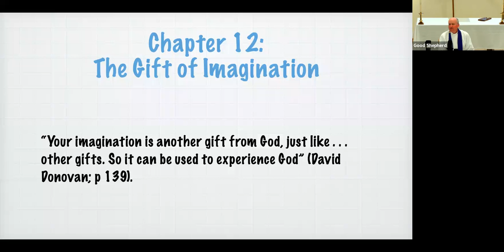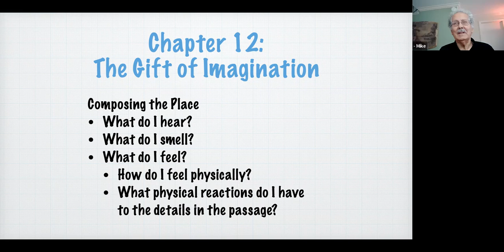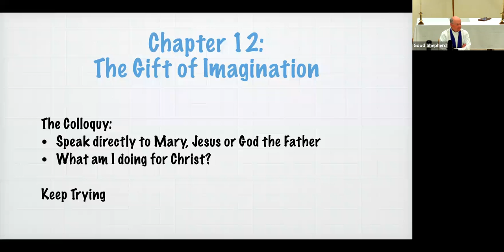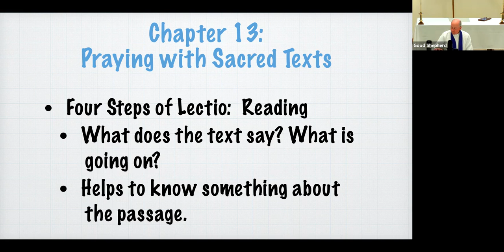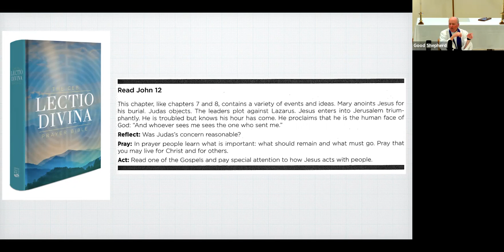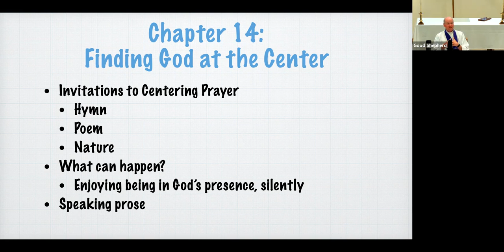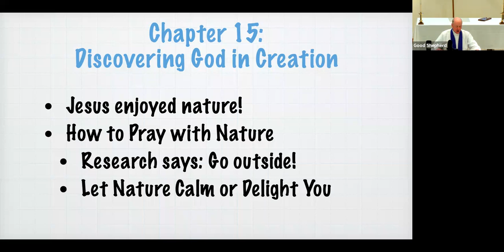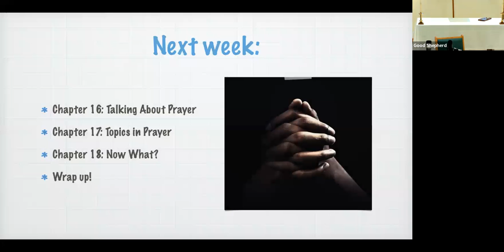Learning to Pray, Wk 5